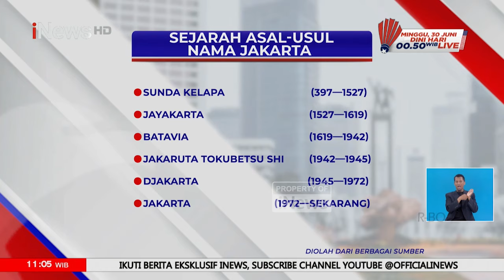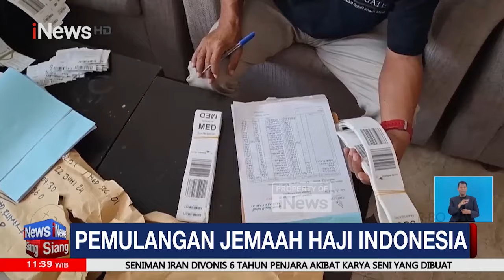Pelayanan Imigrasi Masih Berjalan Manual - iNews Siang 22/06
PT Angkasa Pura Indonesia atau InJourney Airports mengungkap dampak dari gangguan pada server Pusat Data Nasional (PDN) terhadap sistem imigrasi pada bandara-bandara yang dikelolanya.